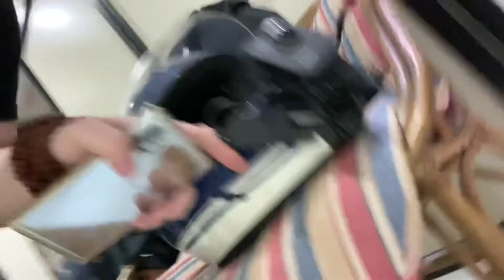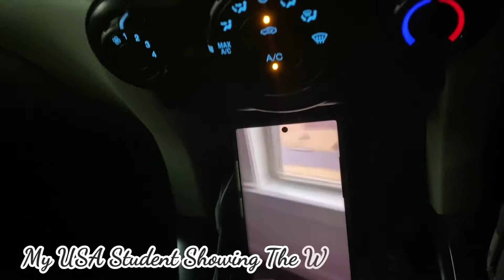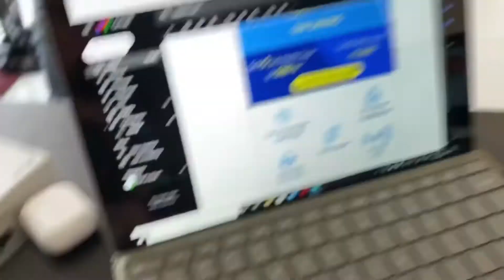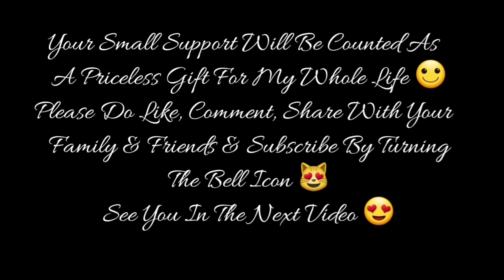PART -3/3 THE COMPLETE CURTAIN AUTOMATION (ROMAN BLINDS) SETUP!!!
For Video Recording :
1st Camera iPhone 11 Pro Max
2nd Camera Note 10 Plus
3rd Camera GoPro Hero 7 Black
4th Camera Canon 750D

1) Ford EcoSport
2) Harley Davidson 750 Street Rod
3) Royal Enfield Thunderbird 350